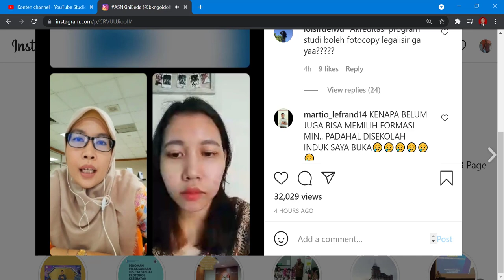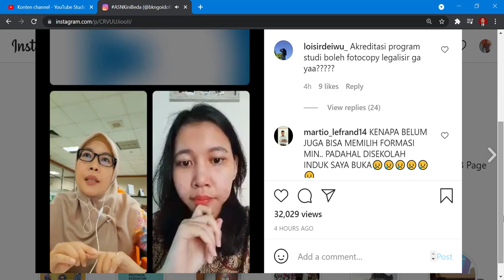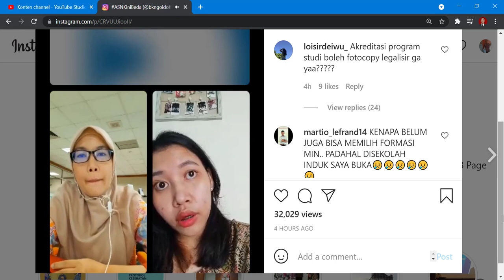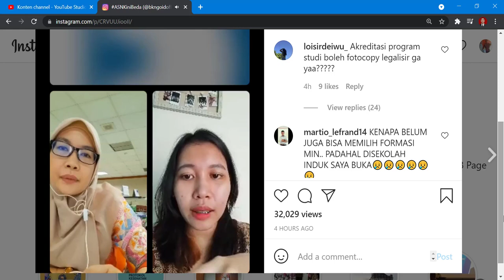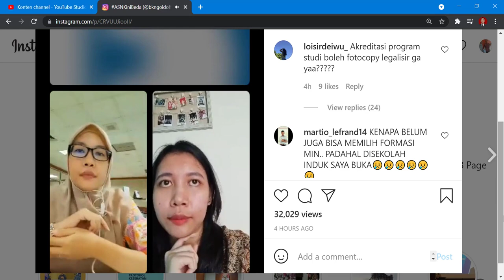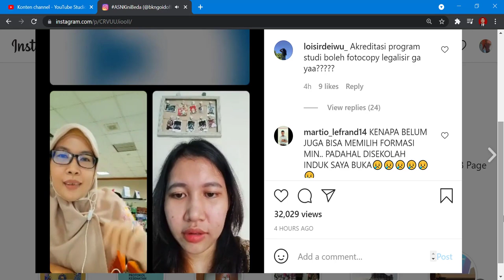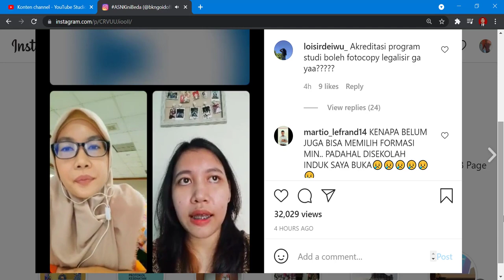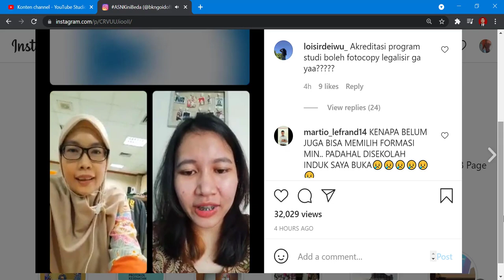LIVE Instagram BKN 15 Juli 2021 : Tanya Jawab Seputar Pendaftaran CASN 2021 Pada Portal SSCASN BKN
Selamat datang kembali di Channel Youtube Tutorial Bung Dars. Pada kesempatan kali ini kami akan mengadakan LIVE Instagram BKN 15 Juli 2021 : Tanya Jawab Seputar Pendaftaran  CASN 2021 Pada Portal SSCASN BKN

Sumber : Akun Instagram BKN (@bkngoidofficial)

Semakin hari semakin seru dan banyak limu yang didapatkan. Buat Sobat BKN, yang punya banyak pertanyaan seputar pendaftaran CASN 2021 pada portal SSCASN, ada sesi tanya jawab live pada akun Instagram BKN @BKNgoidoffcial, di waktu yang tertera berikut:
Tanggal : 6 - 20 Juli 2021
Waktu    : Pukul 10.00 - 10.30 WIB
(Kecuali Sabtu dan MInggu)

Jangan sampai ketinggalan ya Sobat BKN.

Mudah-mudahan bermanfaat.
Terima kasih.
tutorial bung dars
CASN 2021
SSCASN 2021
CASN
SSCASN
pendaftaran casn 2021
pendaftaran casn
portal casn 2021
portal casn
portal sscasn 2021
portal sscasn
pendaftaran casn 2021
pendaftaran casn
pendaftaran sscasn 2021
pendaftaran sscasn
pendaftaran cpns
pendaftaran cpns
pendaftaran pppk 2021
pendaftaran pppk
pendaftaran pppk guru 2021
pendaftaran pppk guru
pendaftaran pppk non guru 2021
pendaftaran pppk non guru
seleksi cpns 2021
seleksi cpns
seleksi pppk non guru 2021
seleksi pppk non guru
seleksi pppk 2021
seleksi pppk
seleksi p3k 2021
seleksi p3k
seleksi asn 2021
seleksi asn
cpns 2021
cpns
pppk 2021
pppk
p3k 2021
p3k
live bkn
live streaming bkn
bkn live
bkn live streaming
live bkn 15 juli 2021
live streaming bkn 15 juli2021
live bkn hari ini
live streaming bkn hari ini
live hari ini
live streaming hari ini
live instragram bkn hari ini
live ig bkn hari ini
live instagram bkn
live streaming instragram bkn hari ini
live streaming instagram bkn
instagram bkn live
instragram bkn live streaming
live instagram bkn 15 juli 2021
live streaming instagram bkn 15 juli 2021
live streaming ig bkn 15 juli 2021
instagram bkn 15 juli 2021
instagram bkn
ASN kini beda
bkn go id official
bkn official
2021 ikut seleksi casn
Sobat BKN
bkn 2021
bkn
formasi jabatan menghilang
formasi jabatan hilang
formasi jabatan tidak muncul
formasi jabatan kosong
formasi kosong
formasi menghilang
formasi hilang
formasi tidak muncul
formasi pppk guru menghilang
formasi pppk guru hilang
formasi pppk guru tidak muncul
formasi pppk guru kosong
formasi pppk menghilang
formasi pppk hilang
formasi pppk tidak muncul
formasi pppk kosong
formasi cpns menghilang
formasi cpns hilang
formasi cpns tidak muncul
formasi cpns kosong